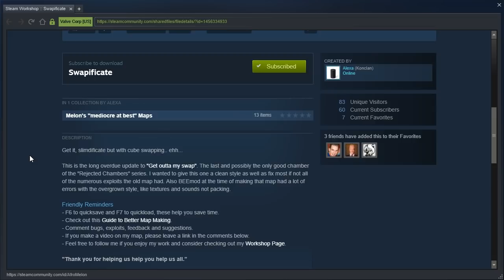Portal 2 PeTI - "Swapificate" by Afro Melon / Konclan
Replay. I definitely like this version a lot more. This is so not sad. Alexa don't play anything.